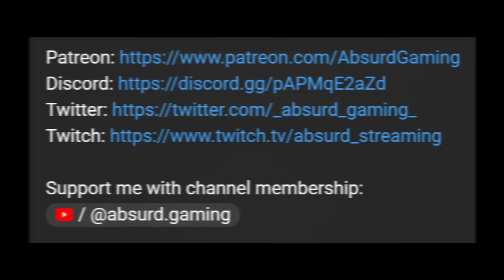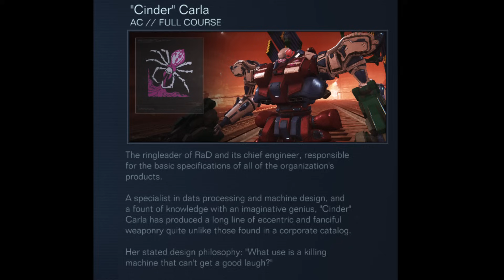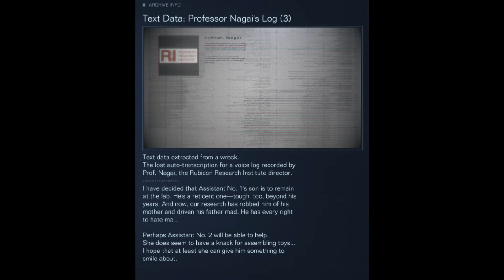From Software Failed NIGHTFALL in AC6 - Pilot Story & Lore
NIGHTFALL was a big deal prior to the launch of Armored Core VI: Fires of Rubicon, but not so much in the game.

Armored Core VI: Fires of Rubicon OST

- Results
- Allmind
- Hearing Things
- Suppression